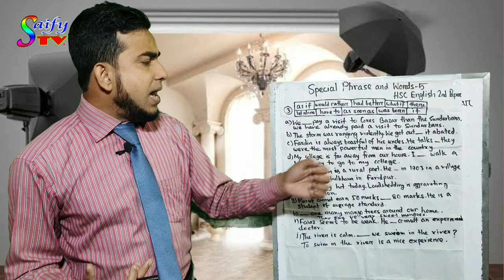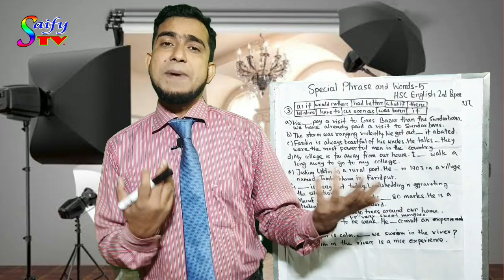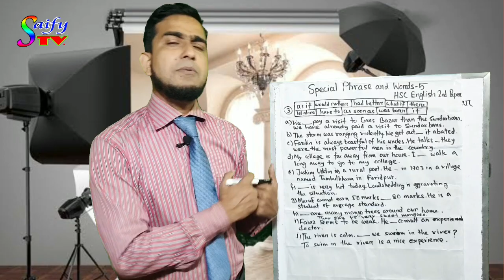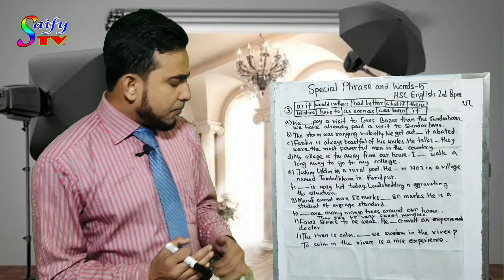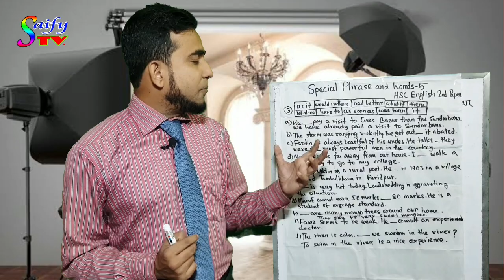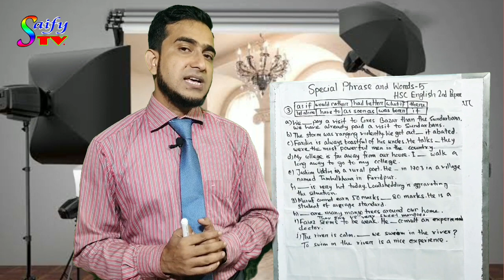Special phrase & Words 5. HSC English 2nd Paper